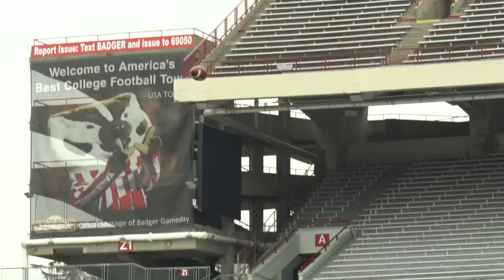Wisconsin football back on the field